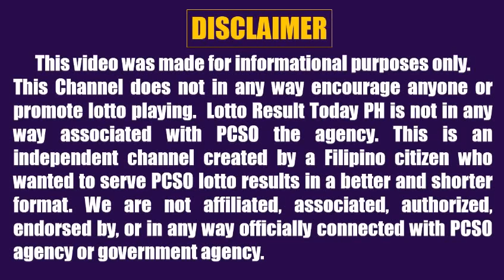Lotto Result Today 9pm June 4 2022 Swertres Ez2 Pcso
Here are the pcso lotto result today 9pm Draw June 4, 2022

The pcso lotto results today games this 9pm evening are:
Lotto 6/42
6D Lotto:
3D Lotto (Swertres)
2D Lotto (Ez2)